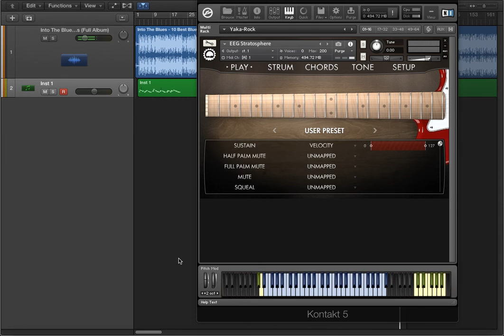Iyyaka - Thinking Of You On The Blues ( Solo Blues Guitar )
Blues is One Of Kind Music What I Liked
I Playing A Play Along Blues Back Track, in My SOLO..:)